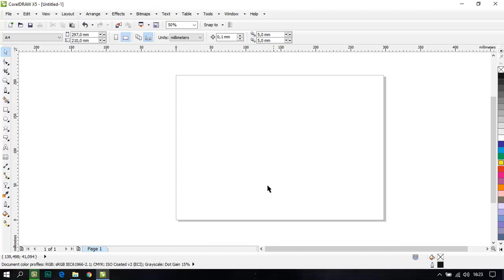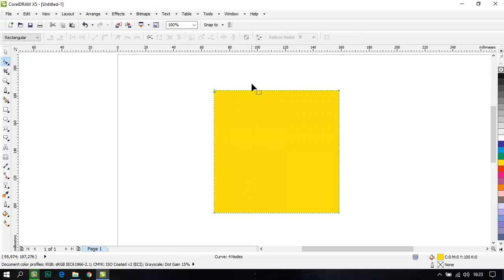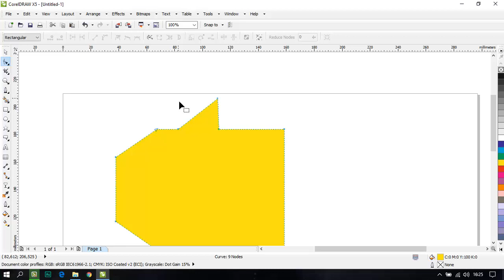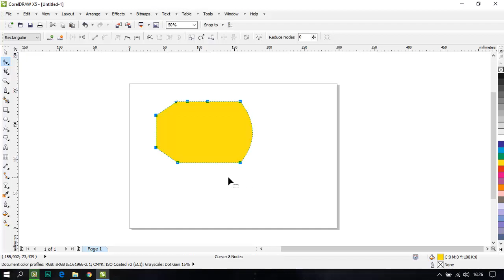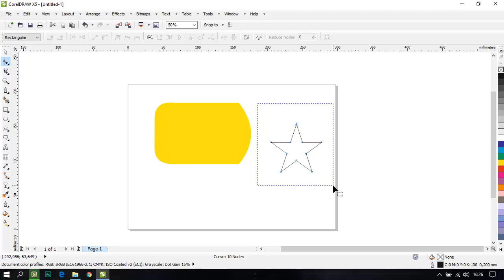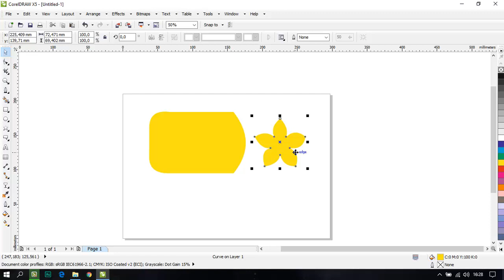Ders7-CorelDraw Giriş Seviyesi Pick Tool ile Noktaları değiştirme ekle sil, çizgilere eğim ver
Corel Draw pick tool ile şekillerin point noktalarını düzeltmek, kenarları esnetmek, yuvarlamak konularını işleyeceğiz.

Sizlere anlattığım tüm dersler Corel Draw'ın tüm versiyonları için geçerlidir. Corel Draw'ın hangi versiyonundan öğrenmeye başlamalı isimli bir video'da hazırlayacağım  derste aslında bu konuyu daha detaylı olarak ele alacağım ama benim anlattıklarım global yani  öğrendiğiniz bir sonraki versiyonlarda da işinize yarayacaktır.

Corel Draw derslerimizde öğrendikleriniz tüm CorelDraw versiyonları olan,Corelx5, Corelx6, Corelx7,Corelx8 CorelDrawx5, CorelDrawx6, CorelDrawx7, CorelDraw x8, versiyonlarında aynı şekilde kullanılmaktadır. Yani bu derste öğrendiğiniz bu yöntem diğer versiyonlarda da geçerlidir.